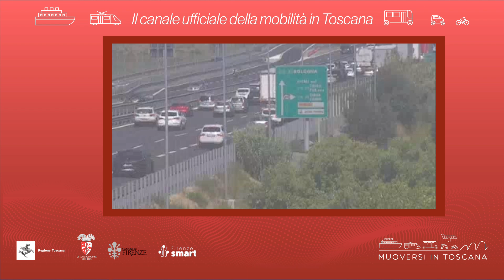Muoversi in Toscana - Edizione delle 16 del 19 ottobre 2023